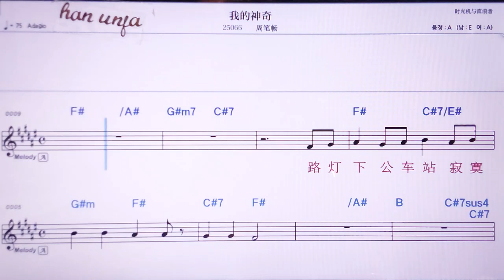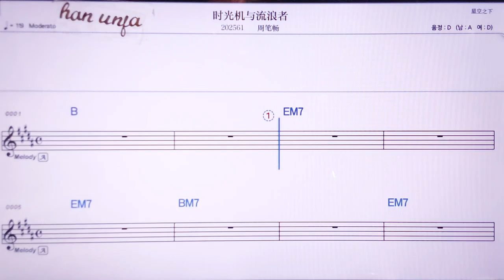💖워더선치/ 쩌우비창👍MR,노래방, 악보, 코드,Karaoke With Sheet Music